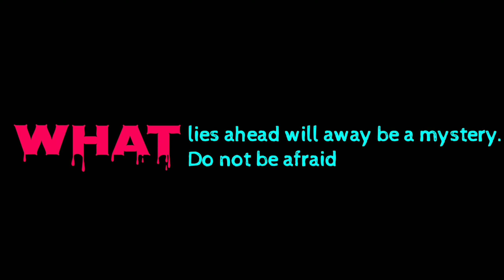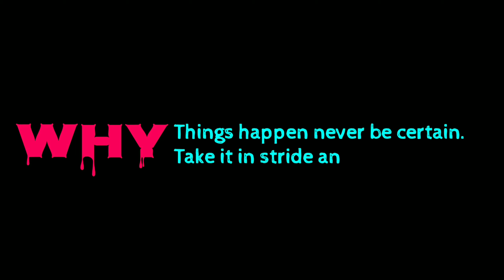The Five W's of Life || New Motivational WhatsApp status & quotes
Who
what
 when
where
why